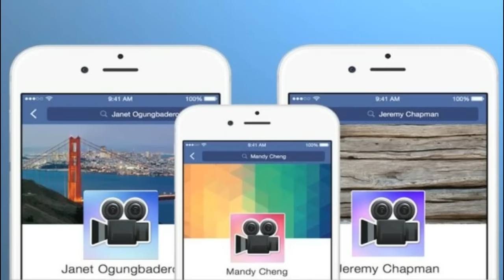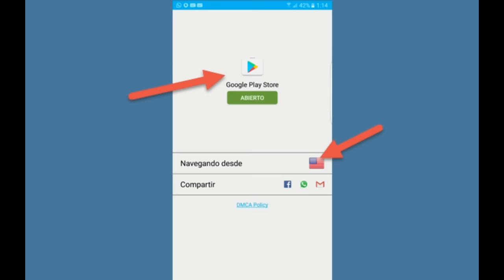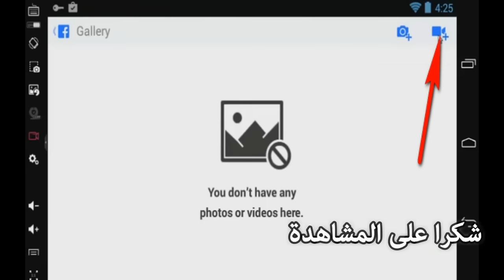حول الأن صورة البروفايل في الفيسبوك إلى فيديو وأبهر أصدقاءك !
أعلن “الفيسبوك” منذ فتره عن خاصيه تمكنك من وضع فيديو بدل الصوره الخاصه بالبروفايل، لكن للأسف هذه الخاصية متاحة فقط في بعض الدول الأجنبية كأمريكا، لذلك في هذه الحلقة سنشرح كيفية تفعيل هذه الخاصية في الدول العربية بإستخدام تطبيق Hola VPN